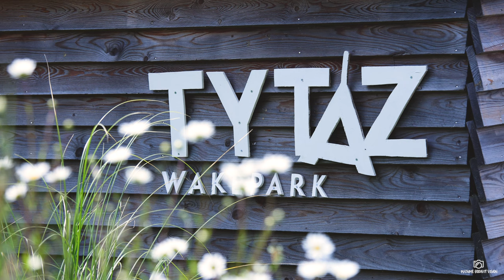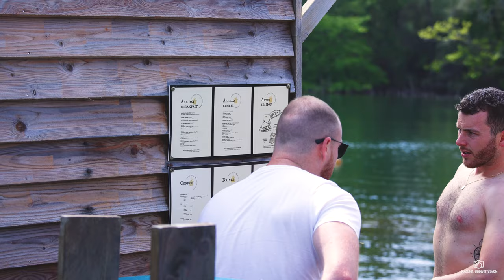TyTaz WakeBoard - Quimper 2022 | (CANON R5C x MAXIME BODIVIT EDIT)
Une bonne aprés-midi chez TyTaz pour démarrer la saison !
Le téléski nautique de Bretagne situé à Quimper.

Capturer au tout nouveau CANON R5C en 4k 60i.

Profitez de nombreuses activités aquatiques en famille, entre amis ou collègues.

►Tytaz :
Adresse: 449, route de Bénodet - 29000 QUIMPER
Tèl: 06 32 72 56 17

🎧Lucky Guess, DVNY, Graystar - Straight into the Sun

Adobe Photoshop